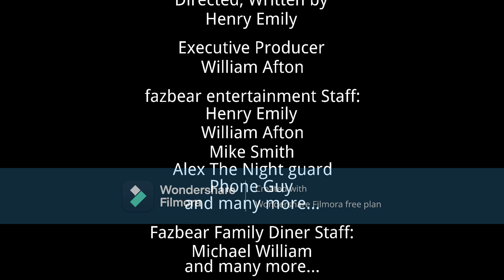FILM CAMERA THE ACTION 4